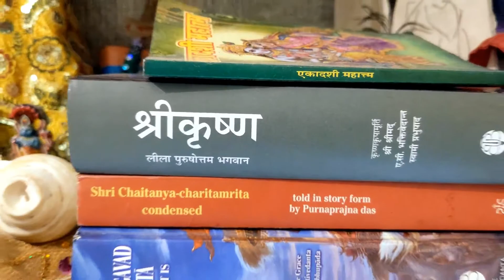How I started reading The Bhagavad Gita // My journey with Krishna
In this video I will be sharing how I started reading the bhagavad gita, how it changed my life, how I went from I don't know anything about this to bowing down to what I have received from the blessings of Krishna. I'm forever thankful to that decision for the day I decided to pick up the Gita and just check it out for my self and see what it really is about.
Hare Krishna!